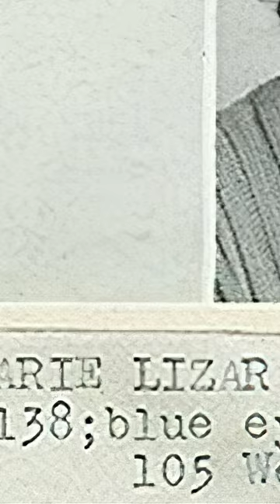Anatomy Of A Painting #2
In this talk I detail one of the paintings from the Cellblock 1 series, 2022 titled Inmate 1947.